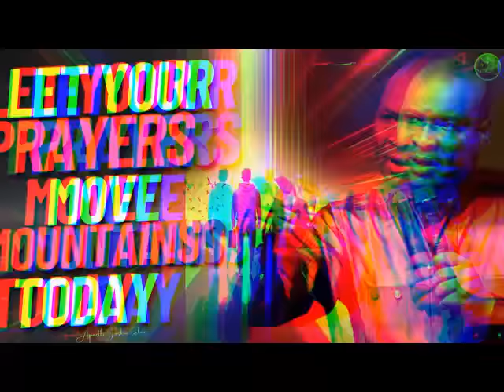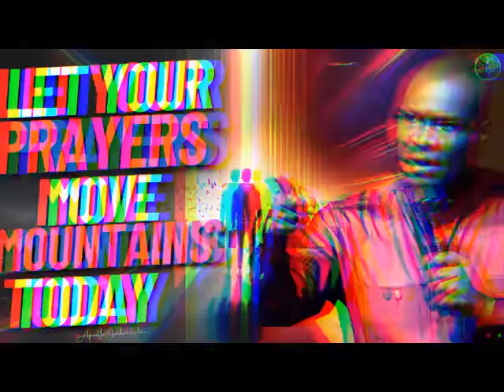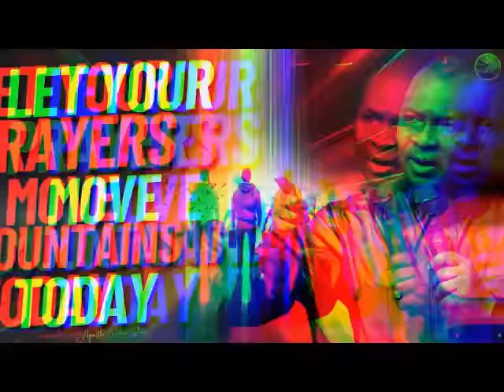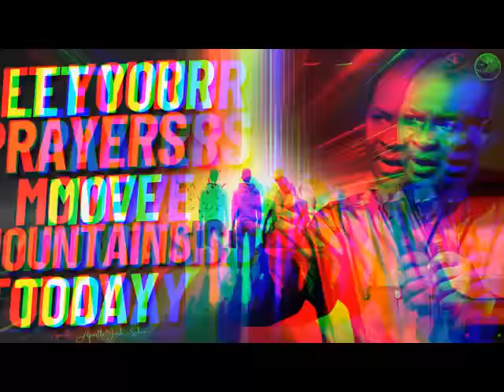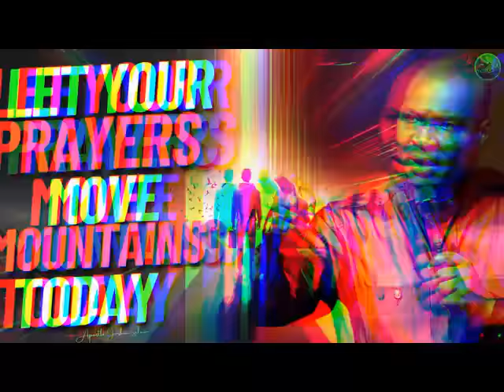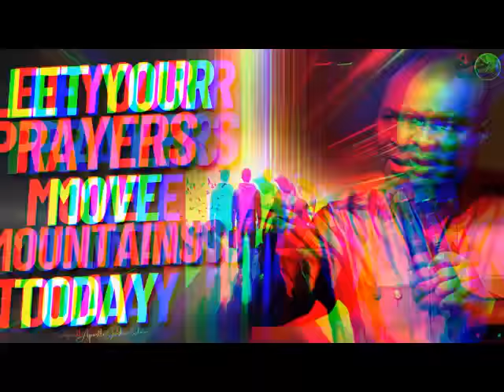If You Pray This Prayer For One Week The Results Will Astonish You | Apostle Joshua Selman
ANNOUNCEMENT:
Public Relations Department:
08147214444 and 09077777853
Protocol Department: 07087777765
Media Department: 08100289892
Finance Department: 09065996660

below is the account detail:

Account Numbers:
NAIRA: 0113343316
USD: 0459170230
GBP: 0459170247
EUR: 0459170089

Swift code: GTBINGLA
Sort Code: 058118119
Bank: Guaranty Trust Bank Plc

1)This video has no negative impact on the original works (It would actually be positive for them)
2)This video is also used for teaching purposes.
3)It is transformative in nature.
4)I ONLY used bits and pieces of videos to get the point across where necessary.

selman joshua
prayer
joshua selman